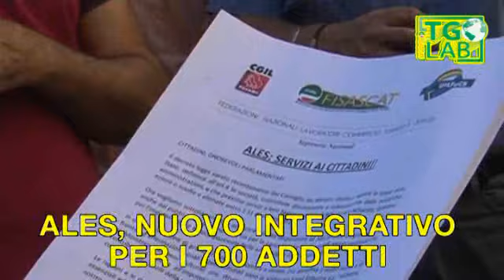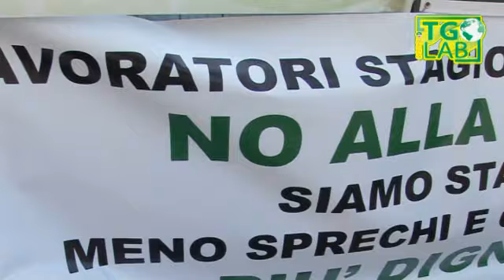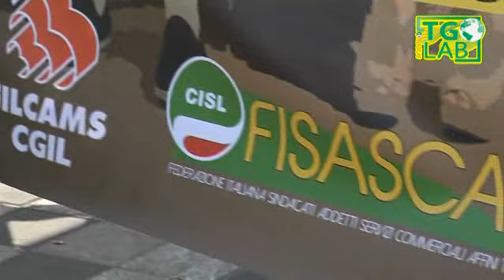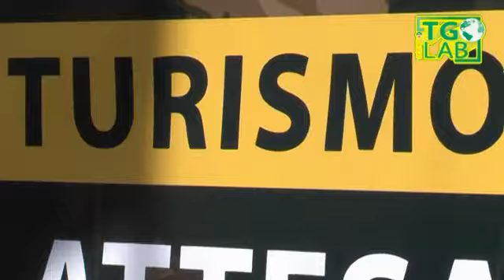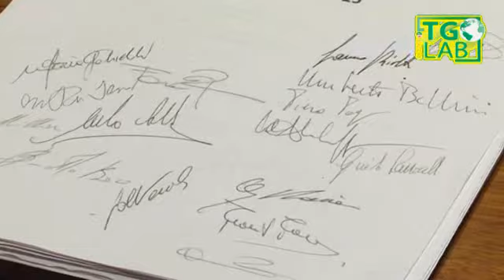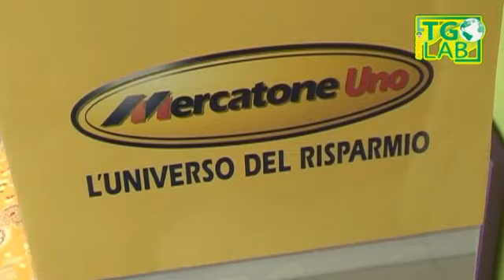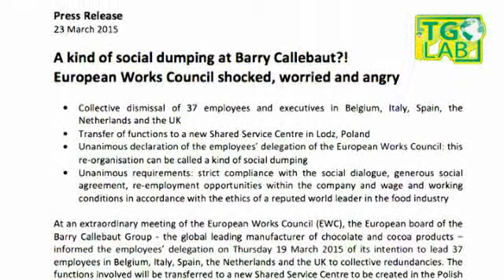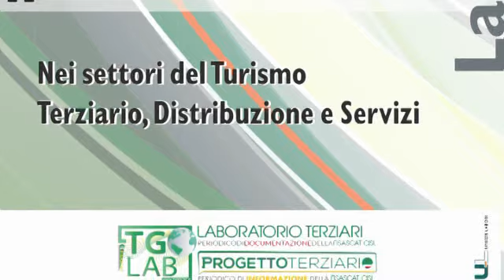Fisascat Cisl - Tglab del 17/04/2015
Notiziario sindacale settimanale del Terziario turismo e servizi della Fisascat Cisl Nazionale - Federazione lavoratori del commercio turismo e servizi - Edizione del 17 aprile 2015